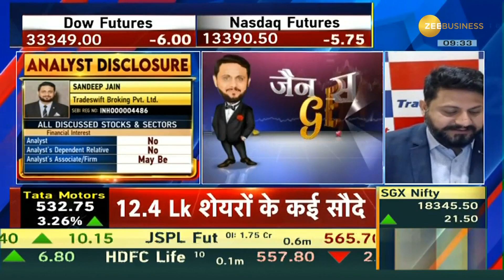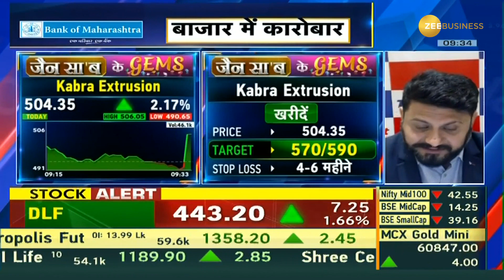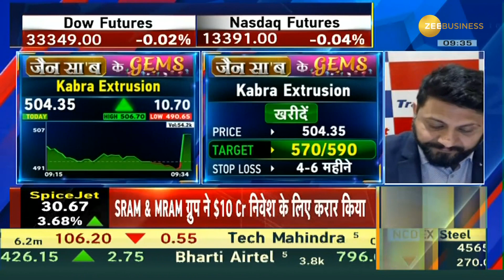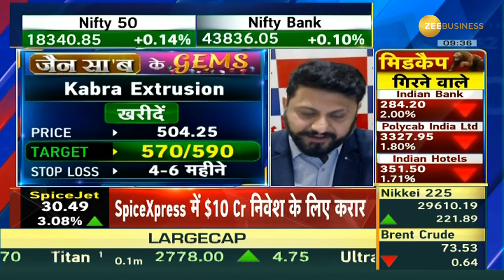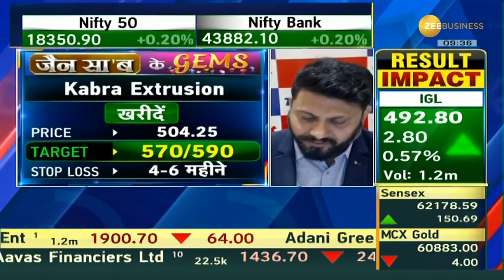Kabra Extrusion Technik Ltd : Company's Fundamentals & Target By Sandeep Jain | Jain Saab Ke Gems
आज Kabra Extrusion Technik Limited को क्यों चुना संदीप जैन ने?